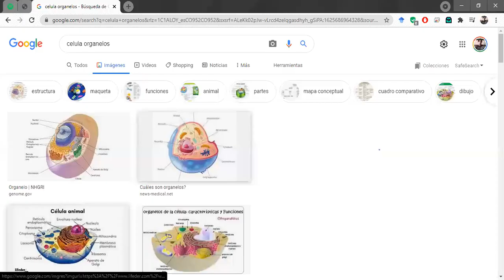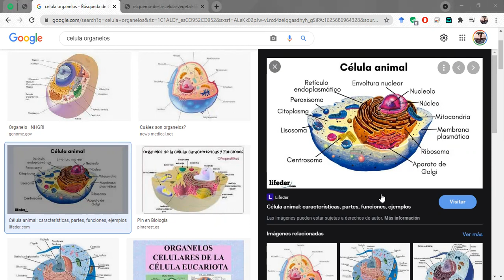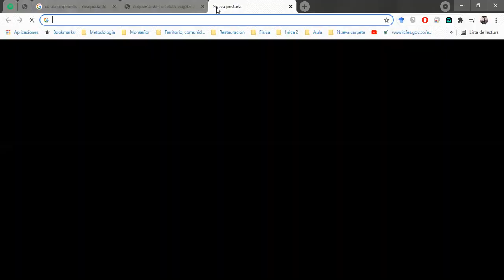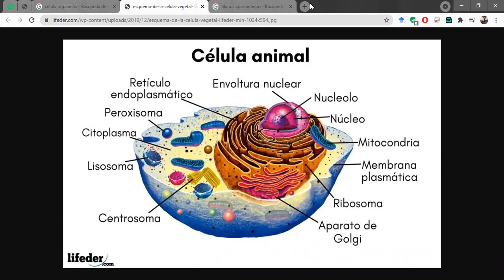Noveno A - 7 de julio de 2021